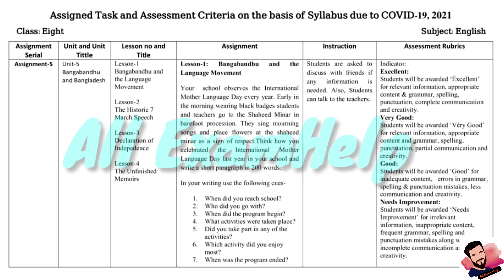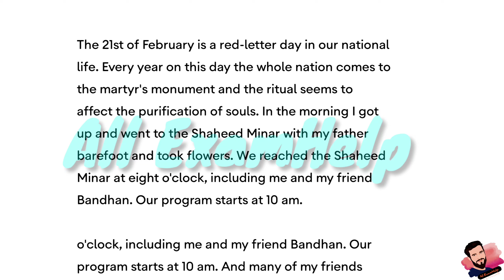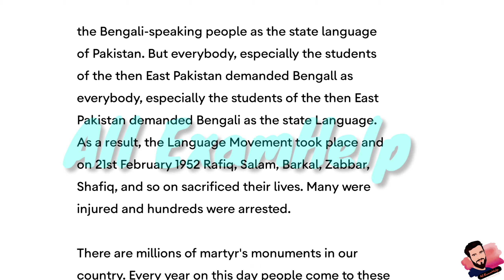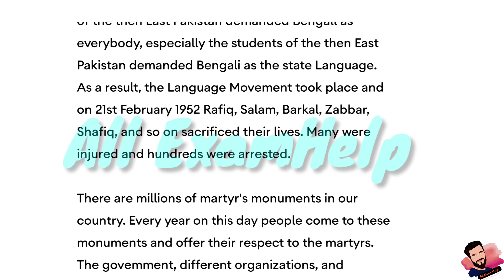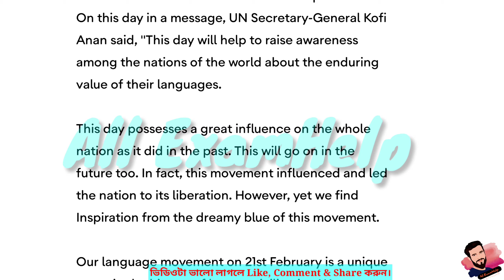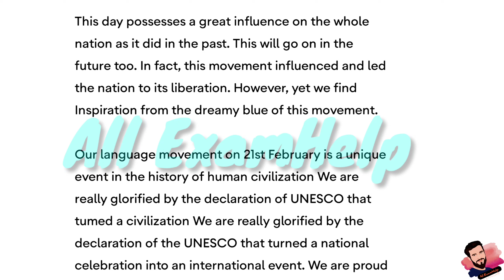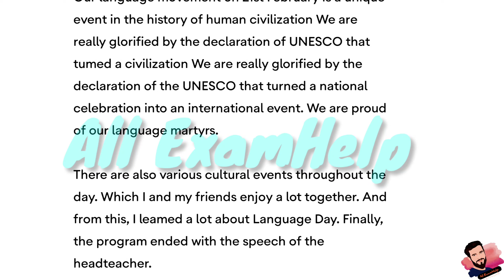Class 8 English assignment 5 Answer 16th Week || ৮ম শ্রেণির ইংরেজি এসাইনমেন্ট ৫ উত্তর ১৬তম সপ্তাহ